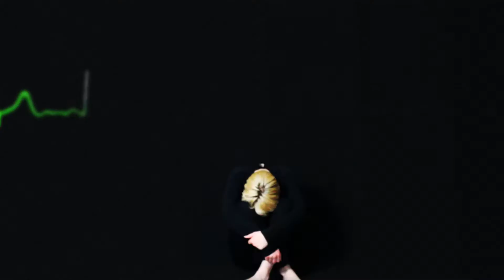ANXIETY: Video Art Project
I see the sunny sky.
I eat breakfast,
and watch the cars go by.
My life is happy.
My life is grand.
I go on a walk,
I smile as I stand.
But then anxiety hits.
My heart pounds.
My ears hurt.
They are filled with sounds.
Nothing caused it.
Nothing made me unhappy,
but I stand there alone,
crying and scared.

This is my entry for the film competition that I am holding. It will not count toward being the winner but it is an example for anyone who didn't understand. So make sure to send in your video art project by June 7.